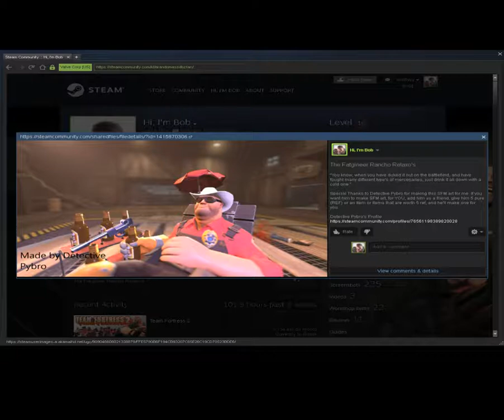YEEAAAHAW! TF2, Zombies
Again, special thanks to Detective Pybro for making this for me. Seriously, help him out, he's an amazing guy.

NOTE: Also gonna try to make short 10 minute videos for now on.